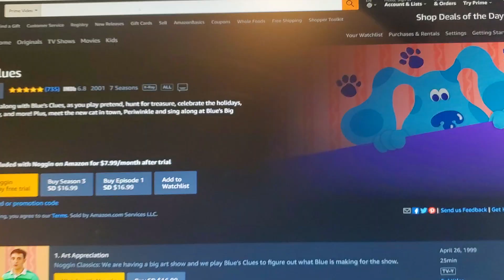😂Funniest Scene In Peter Pan